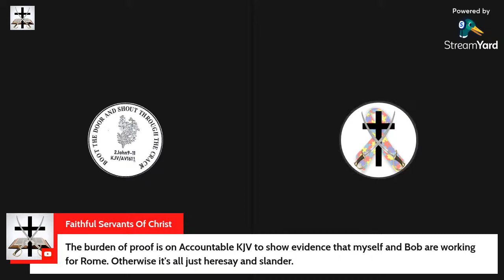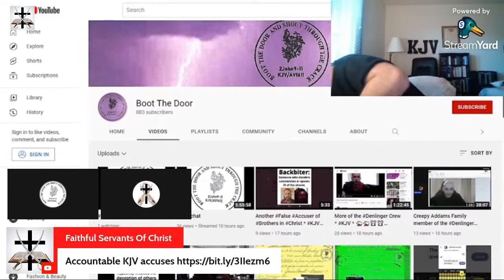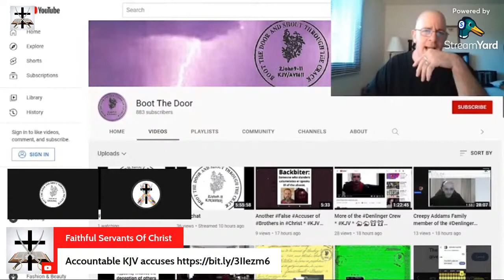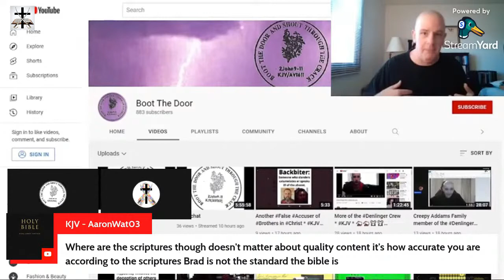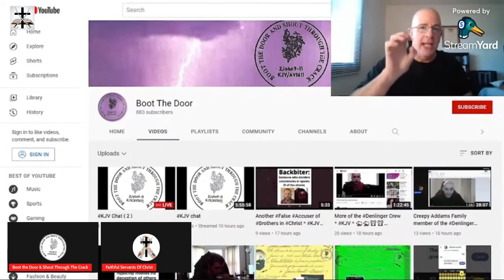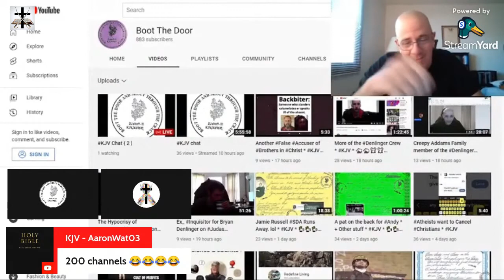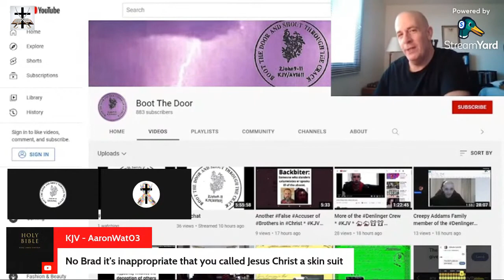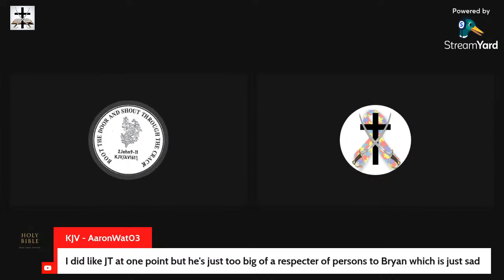Accountable KJV's Jesuitical Tactics, Lies, And Slander Rebuked And Exposed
Rebuking and responding to Accountable KJV's Jesuitical slander tactics and overall lies in his hit piece video about myself and Bob.

Aaron Deerin describes the abuse and manipulation Accountable KJV inflicted on him

Our Bitcoin wallet address: 34PsjJaySyAiWyjunD49aitEGTujzhhRKc
Our Ethereum wallet address: 0x232e0c46EFad0E5fef8Bc55f1EC9b070C102858e
Our Litecoin wallet address: MCNSGyVJGL8JvNMsKZoHBH2wkVJKF8T5ac

The following scripture describes this wicked blasphemer (Brad the Blasphemer) perfectly:

Acts 13:10 (KJV) - "And said, O full of all subtilty and all mischief, thou child of the devil, thou enemy of all righteousness, wilt thou not cease to pervert the right ways of the Lord?"